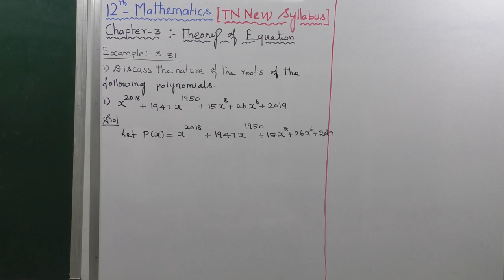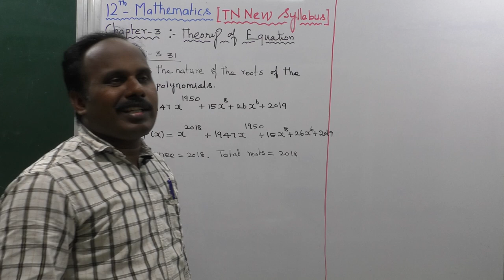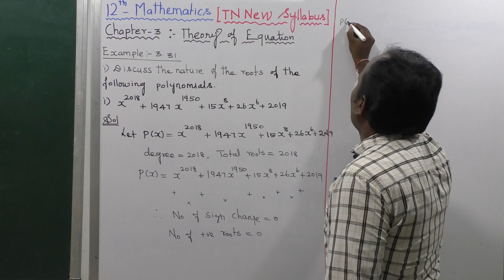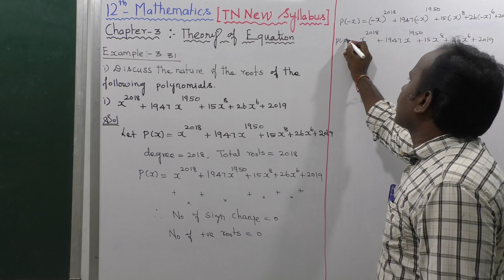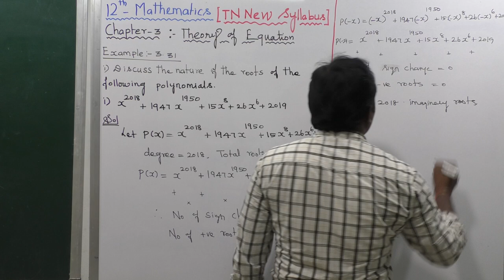EXAMPLE 3.31 | THEORY OF EQUATIONS | CHAPTER 3 | TN NEW SYLLABUS 12 MATHS